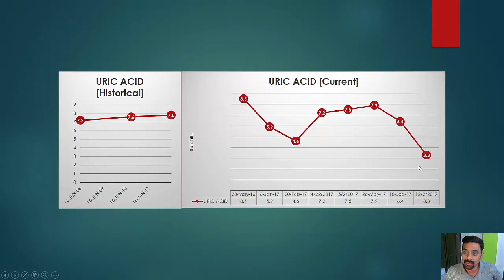Uric Acid : Benefits of Intermittent Fasting & One Meal A Day OMAD: Effect on Blood Uric Acid Levels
Effect on Blood Uric Acid Levels: My Experience with One Meal A Day & Intermittent Fasting